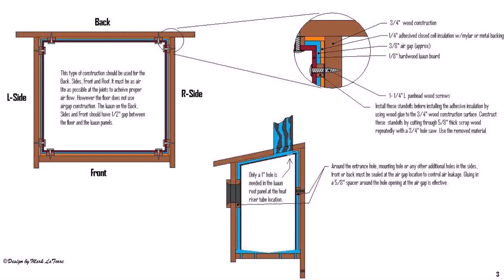House Plans With Side Entrance (see description) (see description)